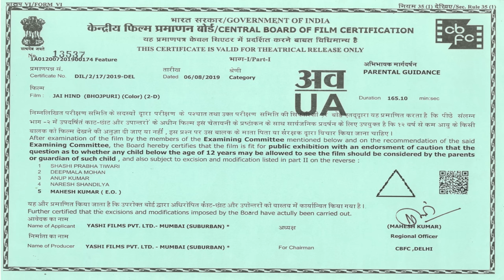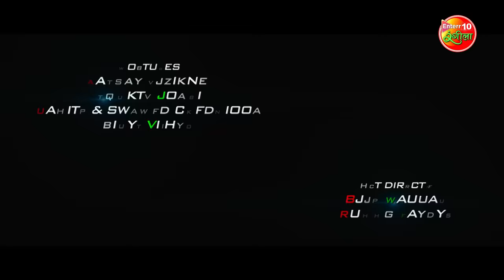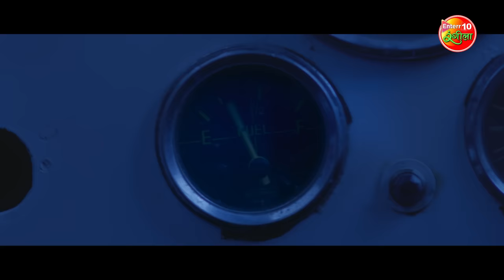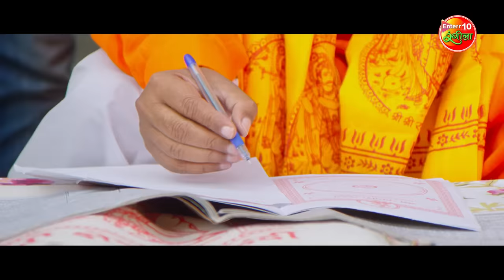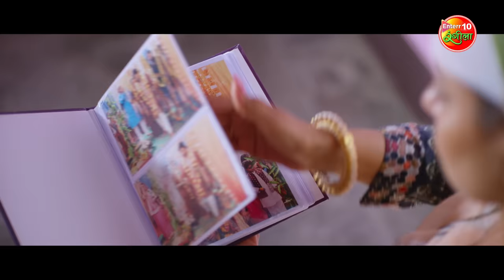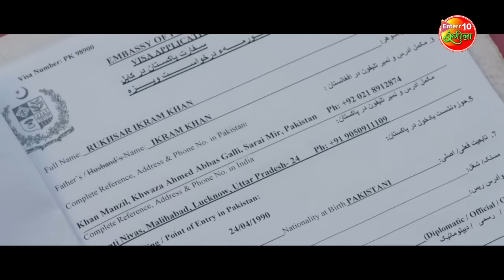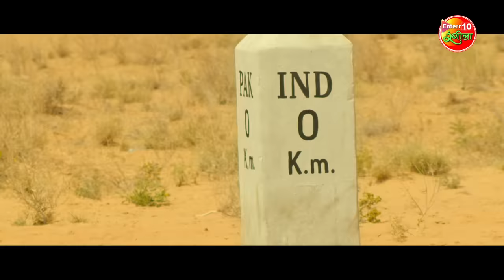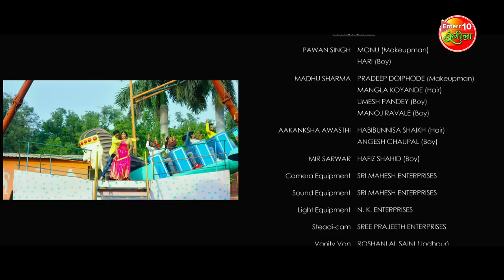JAI HIND Full HD Movie | PawanSingh Madhu Sharma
वर्ल्ड डिजिटल प्रीमियर में
देखीं पावरस्टार पवन सिंह अउर मधु शर्मा के देश भक्ति और प्रेम से सजल फिल्म "जय हिन्द"
Enterr10 रंगीला के यूट्यूब चैनल पर

👉Movie: JAI HIND
👉Star Cast: Pawan Singh, Madhu Sharma, Aakanksha Awasthi, Priyanka Pandit, Mir Sarwar, Sanjay Pandey, Apurv Ratan, Brijesh Tripathi, Anoop Arora, Pervez Malik, Anita Sahgal, Mehnaaz Shroff, Sanjay Verma and Nidhi Jha
👉Friendly Appearance: Samir Aftab
👉Producer: Abhay Sinha, Prashant Jammuwala, Aparna Shah, Vishal Gurnani and Samir Aftab
👉Director: Firoz Khan
👉Co Producers: Madz Movies and Padam Singh
👉DOP: Vasu
👉Music Director: Chote Baba
👉Guest Composers: Aman Shlok, Govind Ojha, Pankaj Tiwari
👉Company Creative Head: Pankaj Tiwari
👉Lyrics: Rajesh Mishra, Pankaj Tiwari, Govind Ojha, Vivek Bakshi, Sumit Chandravanshi, Shekhar Madhur
👉Story: Firoz Khan
👉Screenplay: Firoz Khan, Rakesh Tripathi, S.A.
👉Dialogues: Rakesh Tripathi
👉Editor: Gurjent Singh
👉Promo Editor: Sanjay Jaiswal
👉Action: Andalib Pathan
👉Choreographer: Kaanu Mukherjee, Sanjay Korve, Beni Narula
👉Art Director: Ajay Maurya and Munna Maurya
👉Costume Designer: Madhur Designz, Kavita & Sunita Creations, Vidya Vishnu
👉P.R.O: Prashant Nishant & Shashikant Singh
👉Publicity Designer: Narsu "Shakti Arts"
👉Sound Design: Rajiv Kumar
👉Executive Producer: Anil Kumar Singh and Sonu
👉Post production: Gemini Lab "Hyderabad"
👉Vfx : VR FX
👉Sound Studio: 3 Studio
👉Presenters: Abhay Sinha and EaseMyTrip.com
👉Co-presenter: Tanatan Talkies

👉फिल्म : जय हिंद
👉स्टार कास्ट: पवन सिंह, मधु शर्मा, आकांक्षा अवस्थी, प्रियंका पंडित, मीर सरवर, संजय पांडेय, अपूर्व रतन, बृजेश त्रिपाठी, अनूप अरोड़ा, परवेज मलिक, अनीता सहगल, मेहनाज़ श्रॉफ, संजय वर्मा और निधि झा.
👉मेहमान कलाकार: समीर आफताब
👉निर्माता: अभय सिन्हा, प्रशांत जम्मूवाला, अपर्णा शाह, विशाल गुरनानी और समीर आफताब
👉निर्देशक: फिरोज खान
👉सह निर्माता: मैडज़ मूवीज़ और पदम सिंह
👉डीओपी: वासु
👉संगीत निर्देशक: छोटे बाबा
👉अतिथि संगीतकार: अमन श्लोक, गोविंद ओझा, पंकज तिवारी
👉कंपनी क्रिएटिव हेड: पंकज तिवारी
👉गीतकार: राजेश मिश्रा, पंकज तिवारी, गोविंद ओझा, विवेक बख्शी, सुमित चंद्रवंशी, शेखर मधुर
👉कहानी : फिरोज खान
👉पटकथा: फिरोज खान, राकेश त्रिपाठी, एस.ए.
👉संवाद: राकेश त्रिपाठी
👉संकलन: गुर्जंत सिंह
👉प्रोमो एडिटर: संजय जायसवाल
👉मारधाड़  : अंदलिब पठान
👉कोरियोग्राफर: कानू मुखर्जी, संजय कोर्वे, बेनी नरूला
👉बैकग्राउंड म्यूजिक : असलम सुरती
👉कला निर्देशक: अजय मौर्य और मुन्ना मौर्य
👉कॉस्ट्यूम डिज़ाइनर: मधुर डिज़ाइन्ज़, कविता और सुनीता क्रिएशन्स, विद्या विष्णु
👉P.R.O: प्रशांत निशांत और शशिकांत सिंह
👉प्रचार डिजाइनर: नरसु "शक्ति कला"
👉ध्वनि डिजाइन: राजीव कुमार
👉कार्यकारी निर्माता: अनिल कुमार सिंह और सोनू
👉पोस्ट प्रोडक्शन : जेमिनी लैब "हैदराबाद"
👉वीएफएक्स: वीआर एफएक्स
👉साउंड स्टूडियो : 3 स्टूडियो
👉बैनर : अभय सिन्हा और EaseMyTrip.com
👉सह-प्रस्तुतकर्ता: टनाटन टॉकीज